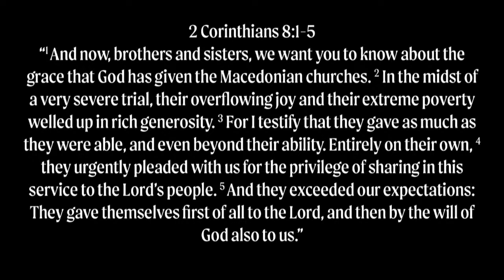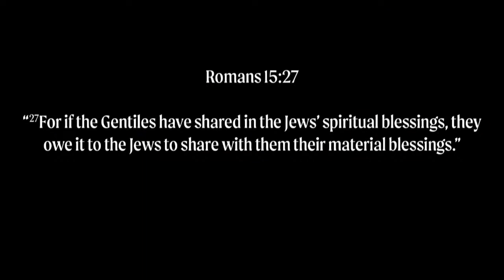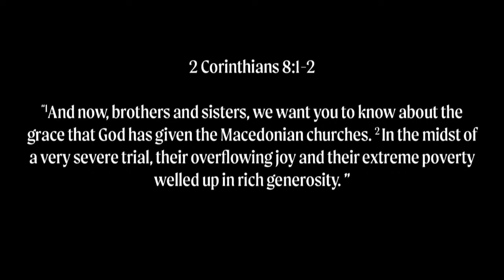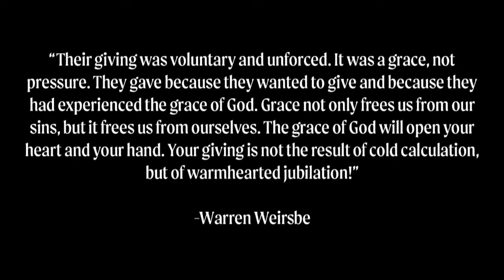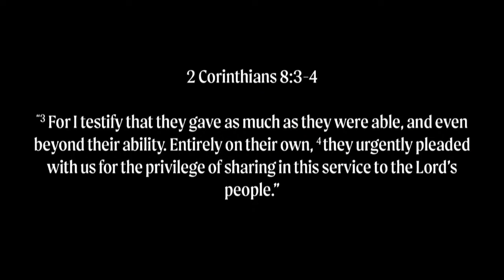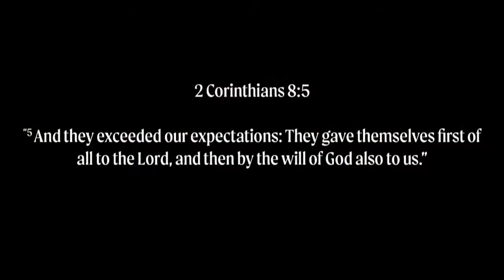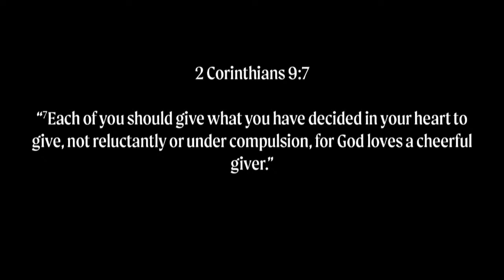Signs of a Generous Heart - Heart of Generosity | Week 3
In “Heart of Generosity”, we delve into the transformative power of generosity and the joy that comes from giving unto God. Tithing and offering are not just financial transactions; they are spiritual disciplines that align our hearts with God's abundant love and provision. Join us each week as we explore the biblical foundations, practical insights, and the profound blessings that accompany a generous heart.